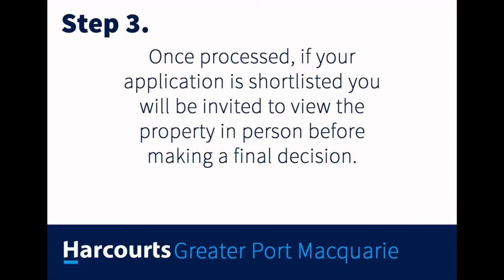302 John Wallis Road, Pappinbarra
Quiet country escape located approximately 40 minutes drive to Wauchope. The property is ready with furniture, and has 2 bedrooms, open living area with wood combustion fire, covered outdoor area and a separate laundry area. The small fenced yard is gravel, so no mowing needed. NBN internet connection available, but no phone line or mobile reception. This house is located in a rural location, and the owner resides nearby.